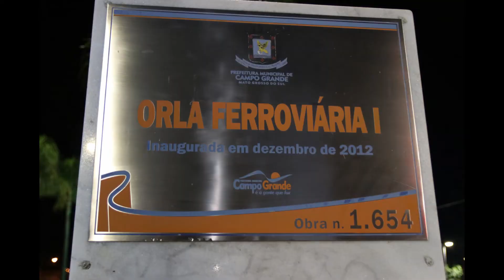Inauguração da Maria Fumaça na Orla Ferroviária - Homenagem Tereré News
O evento de inauguração do monumento Maria Fumaça aconteceu na noite desta terça-feira (23) na Orla Ferroviária em Campo Grande/MS e contou ainda com apresentações de  Geraldo Espíndola, Almir Sater, da orquestra sinfônica de Campo Grande com crianças de uma Aldeia Indígena sob regência do maestro, Eduardo Martinelli. Cobertura do Tereré News.